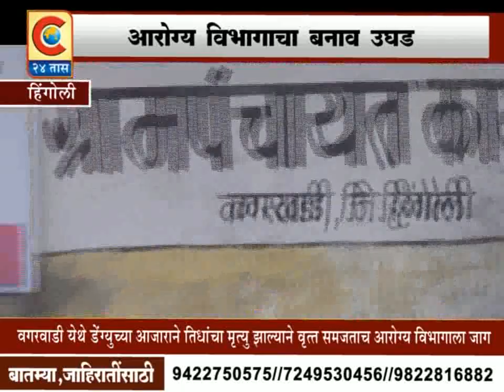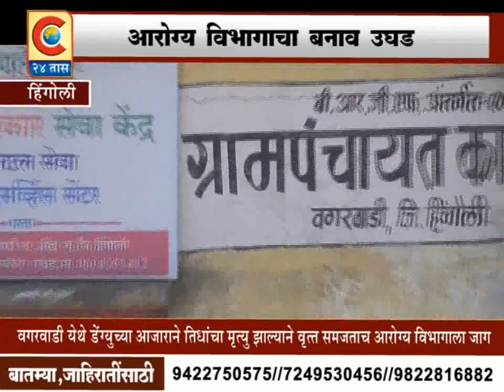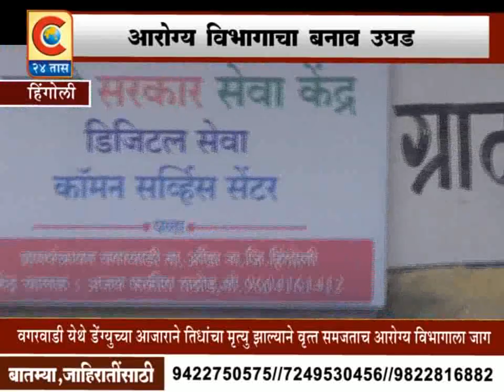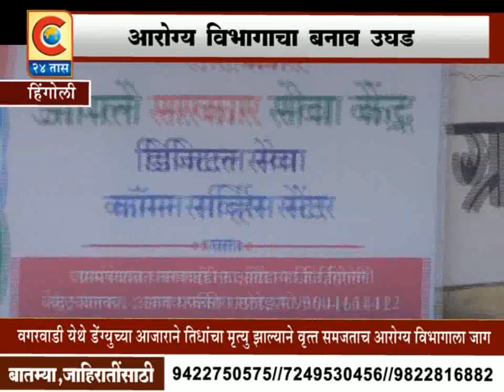हिंगोली - आरोग्य विभागाचा बनाव उघड,खोटा अहवाल देऊन घातले पांघरूण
c 24 taas news